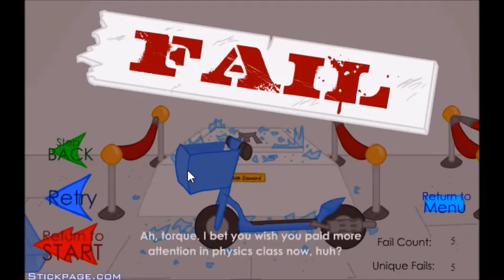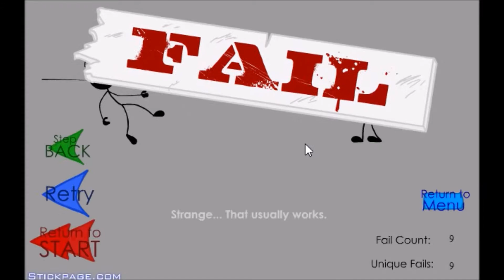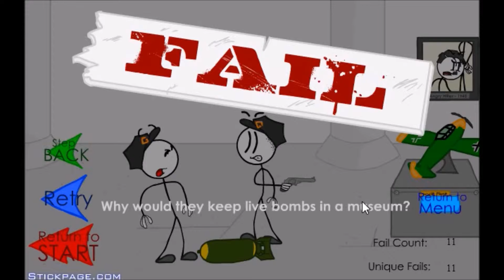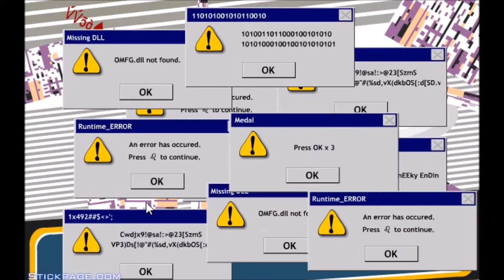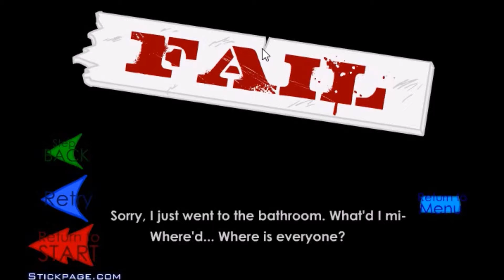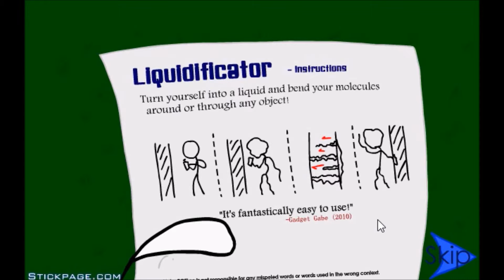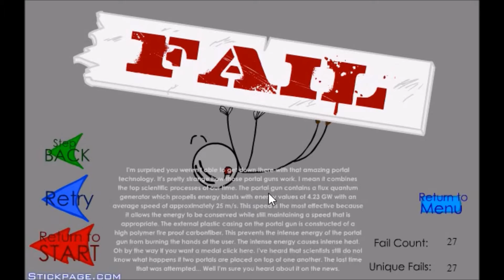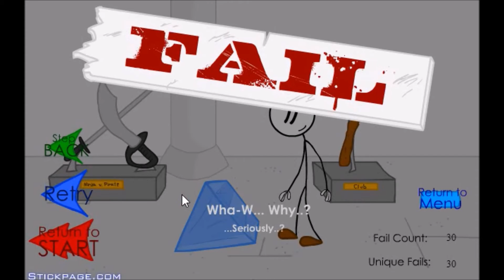0 Is Unable To Be Divided (Stealing The Diamond)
Hello guys, Whovian here with another Henry Stickman game, and this time we steal a diamond to get som bling, ha, now we only need to find the way to break in and get the diamond. Goodbye and goodluck
Have an idea for something to play? Comment!
[POLICE BOX]
| [ [] ] [ o ] |
If you have a question for me or Hyrulian, you can hit us with an